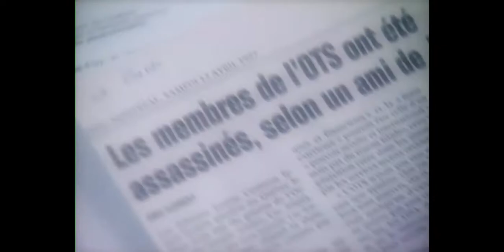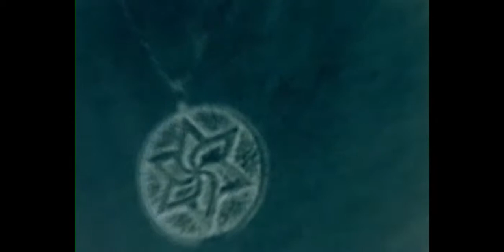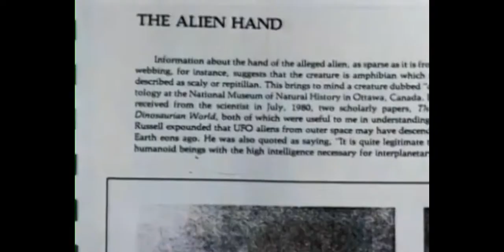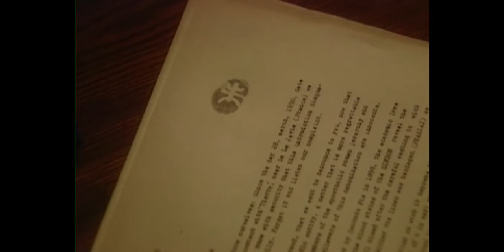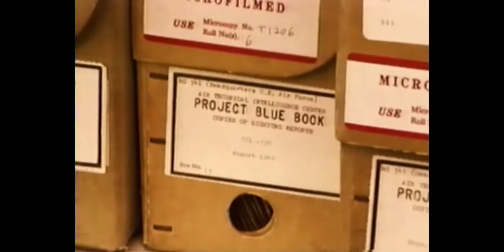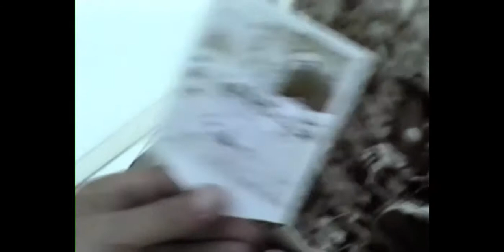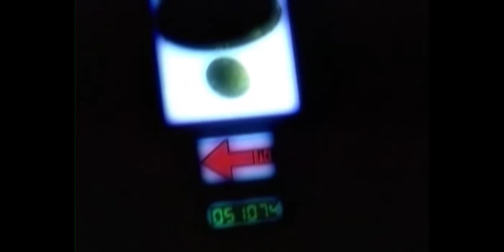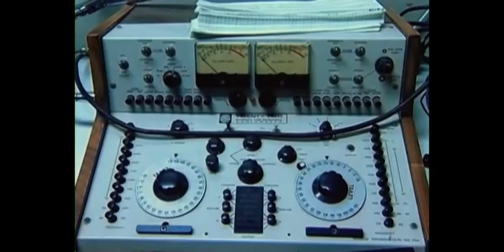UFO vs Earth. UFOS UNDER INVESTIGATION (Big Bang)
The government prefers to hide the details of the UFO phenomenon from the general public. Ufologists offer their own versions of the contact of earthlings with extraterrestrial civilizations. This series provides a scientifically based look at the most mysterious pages of UFO history: high-profile revelations and mysterious phenomena that are still inexplicable. How justified are the statements of ufologists, and is there a future for hunters for unidentified flying objects.

There are more than a dozen religious groups in the world whose leaders declare their contact with highly developed beings from the Cosmos. Who are they - scammers or space seers? According to some skeptics, American astronauts have never actually been to the moon. Moreover, they claim that some government structures are in close contact with extraterrestrial civilizations. Only in this program is the whole truth about the cosmic conspiracy. An impressive acquaintance with the phenomenon of black holes, parallel universes, time corridors, teleportation awaits you. Unique facts about alien abductions; interviews with researchers who specialize in the science of the inexplicable; as well as the disclosure of rare facts from secret government files related to UFO research.